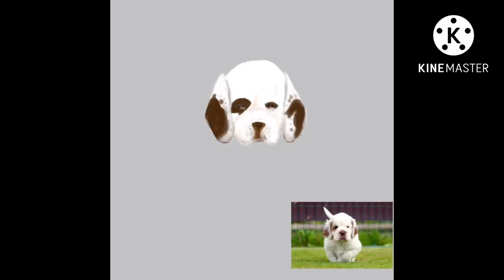Clumber Spaniel- Doggust Day 3 🐶🦴